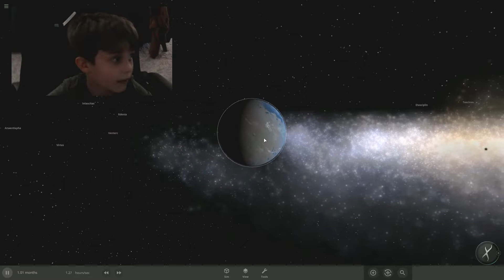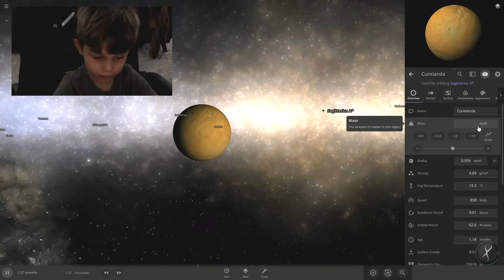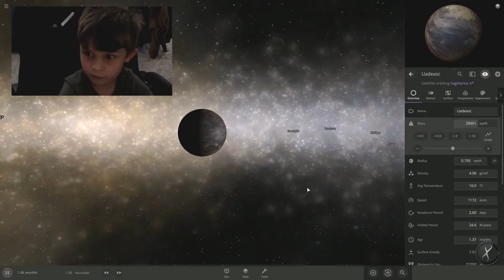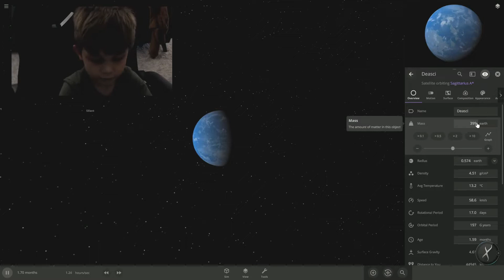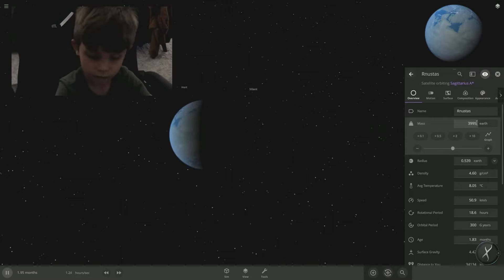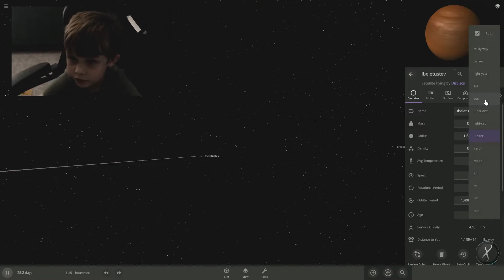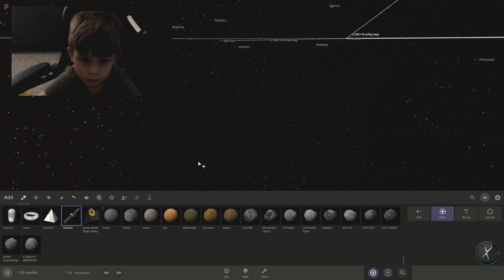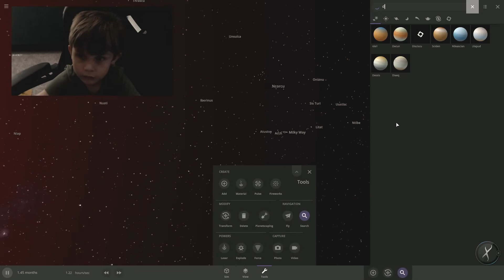Making Supernovas and Black Holes in Universe Sandbox!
Check out the awesome things you can do in universe sandbox!